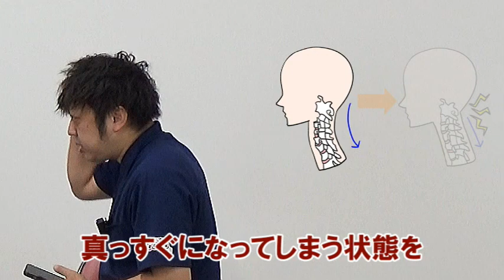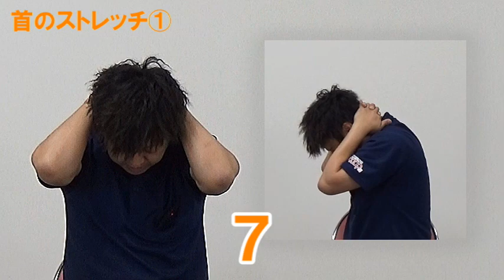【ちょこっと体操⑩】ストレートネック（スマホ首）を改善～首・肩甲骨のストレッチ～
どなたでも気軽にできる体操を、県民せいきょうきらめきの理学療法士みやっちが紹介します。

第10弾は凝り固まった「ストレートネック（スマホ首）」を改善するための首・肩甲骨のストレッチです。無理のない範囲で生活の中に取り入れてみましょう。